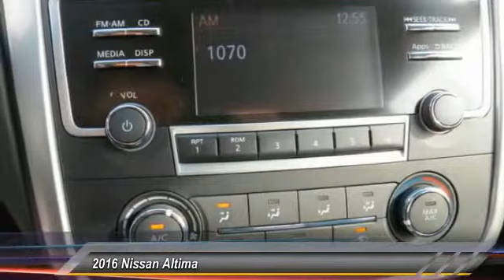2016 Nissan Altima new, Altima, Maxima, Sentra, 370Z, Murano, Fontana, Rancho Cucamonga, Ontario, Sa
2016 Nissan Altima 2.5 SR

Fontana Nissan
16444 South Highland Avenue

Don't miss this 2016 Nissan Altima. It's equipped with Automatic transmission and features a NAH/CAYENNE RED exterior. With 4 miles, You'll want to take this 4 door car home. Make a great choice today.